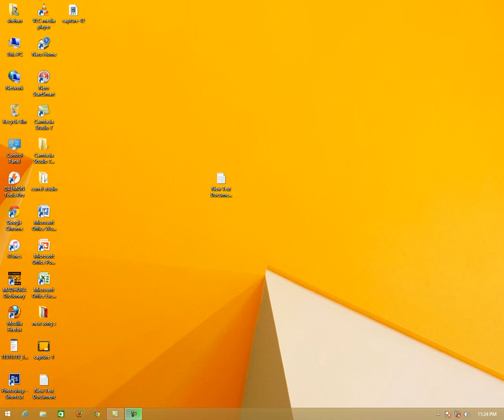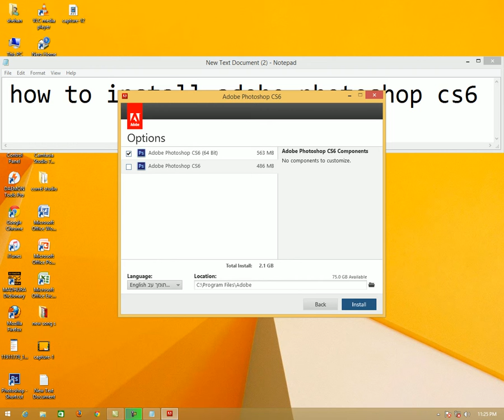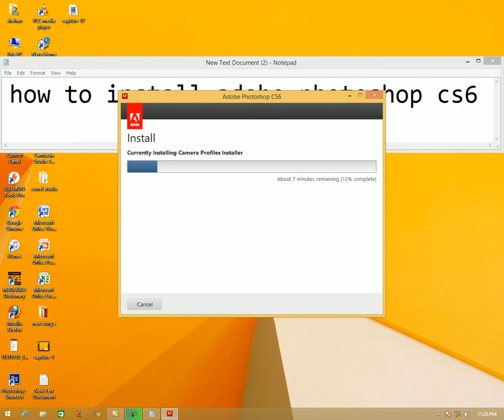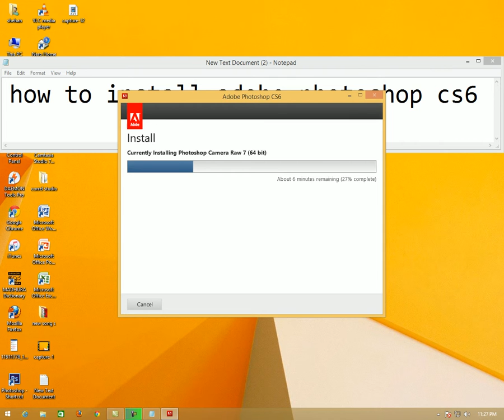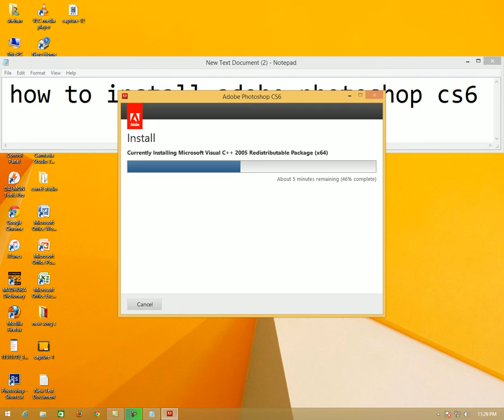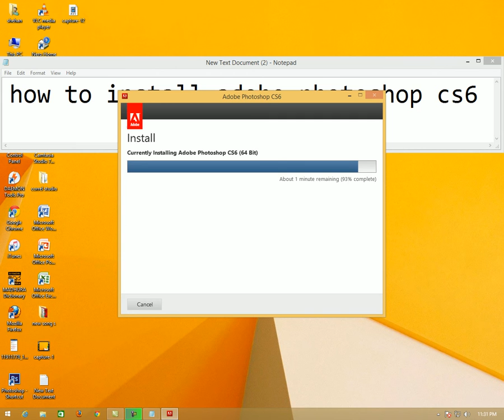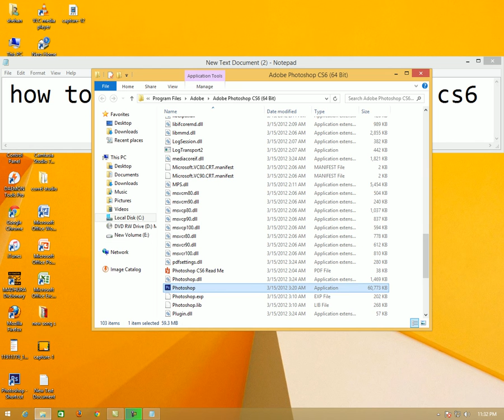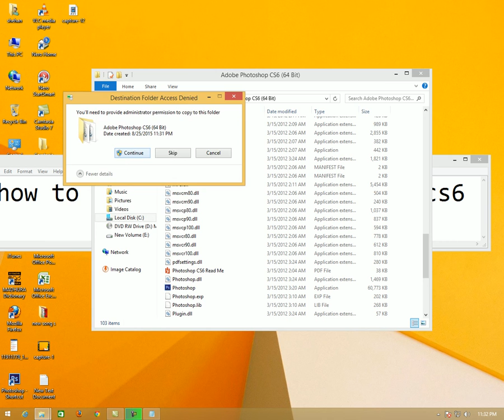amazing videos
entertainment pr,
entertainment plus,
master p entertainment,
n.a.p entertainment,
jlj master p entertainment,
t.o.p entertainment,
p nk entertainment,
p&o cruise entertainment,
hi tech entertainment (p) ltd,
entertainment quiz,
entertainment quali,
entertainment quarter headlines today,
entertainment quarter,
full house entertainment qjb,
forced entertainment quizoola,
queen entertainment,
qi entertainment,
quincy jones entertainment,
holly queen entertainment,
entertainment robin banks,
entertainment rise against,
entertainment report,
entertainment report 2015,
entertainment relay,
entertainment repo,
entertainment riddim,
entertainment rise against lyrics,
entertainment rights logo,
entertainment room,
rated r entertainment,
triple r entertainment,
r films entertainment,
r.g.l entertainment concept,
r*d entertainment,
funk r entertainment,
entertainment songs,
entertainment sean paul ft juicy j & 2 chainz nicki minaj,
entertainment setup,
entertainment sean paul,
entertainment songs johnny johnny full song,
entertainment specials,
entertainment songs jukebox,
entertainment shows,
entertainment speech,
entertainment sbs,
its entertainment full movie,
s.m entertainment,
s r bros entertainment,
sd entertainment,
s.m.e entertainment,
s.m entertainment audition,
s.m entertainment weekly audition,
s plus entertainment,
b-s entertainment,
entertainment tonight,
entertainment trailer,
entertainment tonight theme,
entertainment tonight 2015,
entertainment tonight canada,
entertainment tonight 1981,
entertainment tonight 1982,
entertainment tonight theme song,
entertainment tonight full episode 2015,
entertainment trailer rick alverson,
t's entertainment (2014) full hindi movie,
t's entertainment full movie,
dream t entertainment,
club t entertainment,
e.a.t entertainment,
tony t entertainment,
t.i.g entertainment,
t-ara entertainment,
t.w.e entertainment,
t.a.d entertainment,
entertainment unit,
entertainment unit designs,
entertainment unit build,
entertainment unlimited at 'iifa awards 2015',
entertainment usa,
entertainment unlimited,
entertainment usa theme,
entertainment uk,
entertainment us,
friends entertainment unit,
rock with u entertainment,
wii u entertainment,
entertainment 4 u,
u sound entertainment,
u turn entertainment,